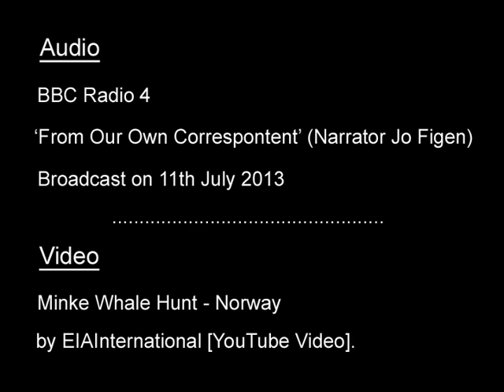Whale Hunting in Norway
Via a BBC Radio 4 programme, we hear about the reality of whale hunting in Norway, in the year 2013.